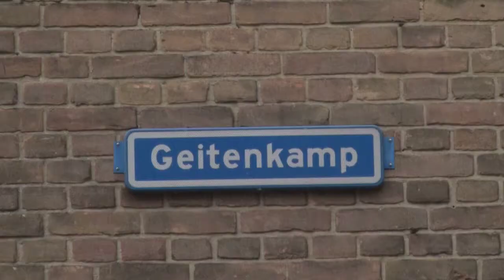De Geitenboerderij 3. Wijze mannen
We kennen nu de initiatiefnemers van het project, zij staan te popelen om de eerste geiten in de stal te zetten in de Geitenkamp. Maar misschien hebben ze wel een handje hulp nodig van de gemeente. Zit de gemeente eigenlijk wel op een geitenboerderij te wachten? Paul Verhaere en Jan de Wit, beiden gemeenteraadsleden in Arnhem, laten alvast hun mening horen. Naast hun mening zijn ze bereidt mee te denken en geven ze vast wat goede tips voor Bram en Mirte.